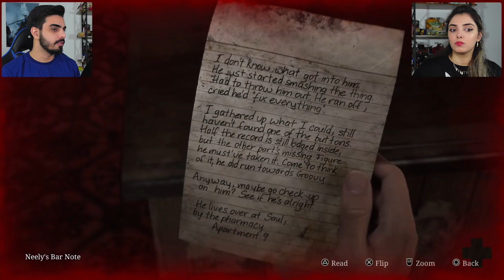بردمش سایلنت هیل 😅 Silent Hill 2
چی میشه اگه همسرت سر و کارش بیفته به شهر متروکه و ترسناک سایلنت هیل. توی این ویدیو با زهرا نشستیم پای تجربه سایلنت هیل ۲ و میخوام ببینم که این بازی چقدر میتونه همسرم رو بترسونه. اصلا از دستش ندین
Silent Hill 2 with My Wife

❤️ اگه دوست داشتین از کارم حمایت مالی کنین می‌تونین از لینک زیر استفاده استفاده کنین ❤️
❇️ Reymit ❇️

❤️ برای شناخت بیشتر من و دنبال کردن کارهام، توی شبکه‌های اجتماعی فالوم کنید ❤️